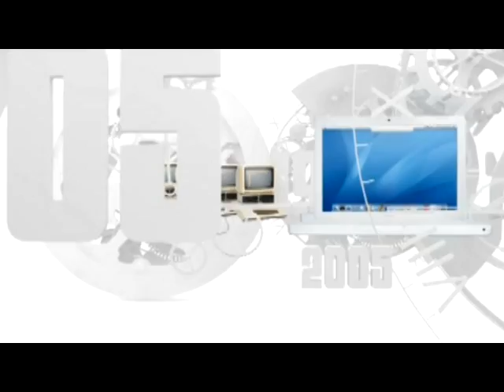Большой скачок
Невероятные документальные фильмы на телеканале "Енисей" Уже совсем скоро!
Серия исследований из цикла "Наука 2.0"